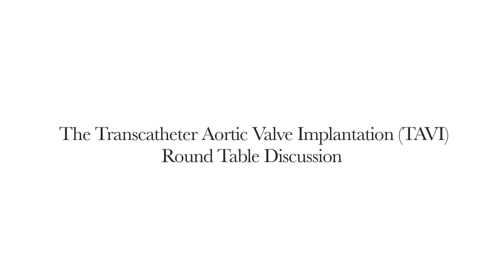TAVI Round Table - Session 3: Aortic Regurgitation After TAVI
In the third session from the TAVI Round Table Discussion, the assembled panel of internationally-recognised opinion leaders discuss aortic regurgitation after TAVI.

Designed to support the continuous education of practicing physicians, this session shares leading opinion and addresses the following questions and key educational objectives:

- Assessing the aortic valve;
- Choosing prosthesis and size;
- Different mechanisms of paravalvular leaks; how to prevent and treat them.

The panel for this session comprises:

Simon Kennon (Chair), London Chest Hospital, UK
Jonathan Byrne, King's College Hospital, London, UK
Enrico Ferrari, Cardiovascular Surgery Department, University Hospital of Lausanne, Switzerland
Carlos Ruiz, Lenox Hill Heart and Vascular Institute of New York, US
Lars Søndergaard, Rigshospitalet Copenhagen University Hospital, Denmark
Corrado Tamburino, University of Catania, Catania, Italy

Radcliffe Cardiology and Interventional Cardiology Review extend their thanks to all panel members.